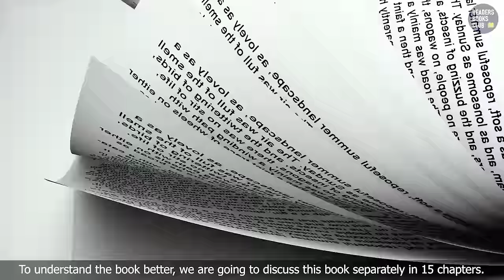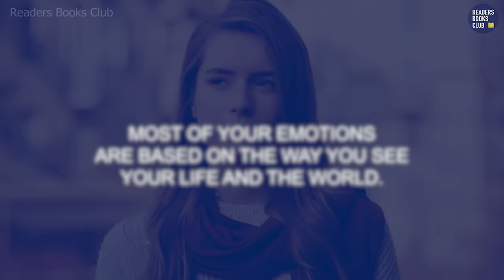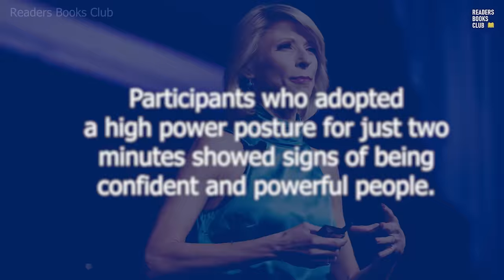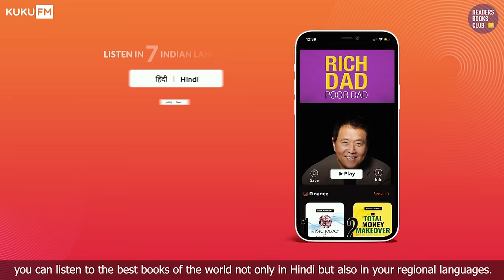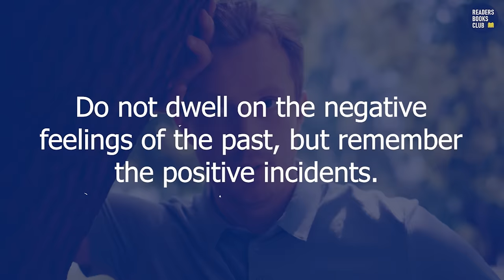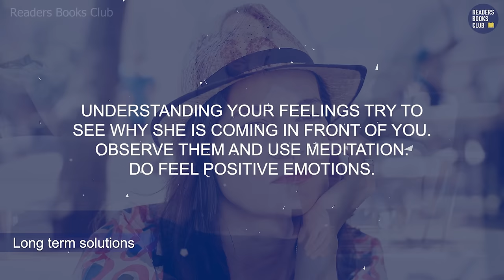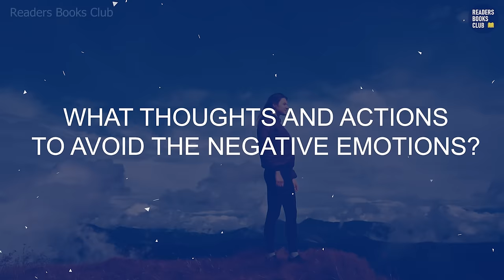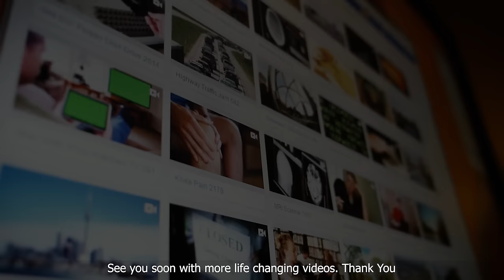Master Your Emotions by Thibaut Meurisse Audiobook | Book Summary in Hindi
Master Your Emotions: A Practical Guide to Overcome Negativity and Better Manage Your Feelings by Thibaut Meurisse. Want to overcome negative feelings? Feel like you aren’t good enough? Need help dealing with stress? Have you ever been so consumed by negative emotions you thought they’d never go away?

The solution to deal with negative emotions is to understand how your emotions work and apply specific techniques to ensure you manage them as effectively as possible. Master Your Emotions is the how-to manual your parents should have given you at birth. By listening to it, you’ll learn a step-by-step process to deal with negative emotions so you can live a happier, more fulfilling life. With pragmatic exercises and personal examples, you’ll explore techniques that counteract draining spirals of negativity and provide immediate relief.

Master Your Emotions is your must-listen guide for living a positive and healthy life. If you like easy-to-understand strategies, practical exercises, and no-nonsense teachers, then you’ll love Thibaut Meurisse’s freedom-enhancing book.

Master Your Emotions: A Practical Guide to Overcome Negativity and Better Manage Your Feelings by Thibaut Meurisse.
00:00 Introduction
02:10 1. How Your Survival Mechanism Affects Your Emotions
03:38 2. What Is Ego?
05:16 3. Nature Of Emotions
06:49 4. The Impact Of Sleep On Your Mood
08:10 5. Use Your Body To Influence Your Emotions
09:22 6. Using Your Thoughts To Influence Your Emotions
10:49 7. Using Your Words To Influence Your Feelings
11:51 8. How Your Breath Affects Your Emotions
12:59 9. How To Change Your Emotions
14:03 10. Letting Go Of Your Feelings
15:38 11. Preparing Your Mind To Feel More Positive Emotions
16:50 12. Short Term And Long Term Solutions To Deal With Negative Emotions
17:58 13. How Emotions Can Guide You In The Right Direction
18:48 14. Taking Care Of What People Think Of You
20:46 15. Lack Of Motivation
22:01 Conclusion